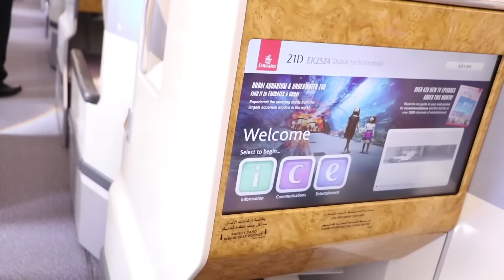First landing of Airbus A380 superjumbo in Pakistan | Emirates Airline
Watch our Airbus A380 land in Pakistan for the first time. We celebrated this special event in Islamabad by honouring Capt. Fazle Ghani and Capt. Ejaz Ul Haq, who flew the first Emirates flights in 1985. Emirates and Pakistan have a long-standing relationship that spans over 30 years, when the airline’s first flight flew from Dubai to Karachi on 25 October 1985.